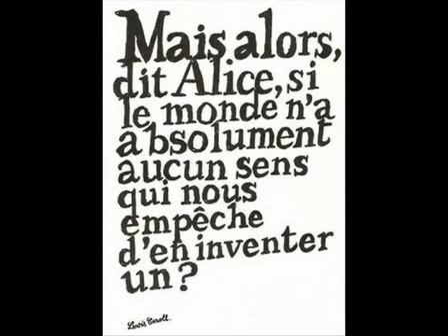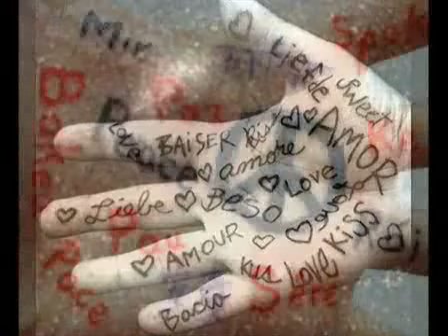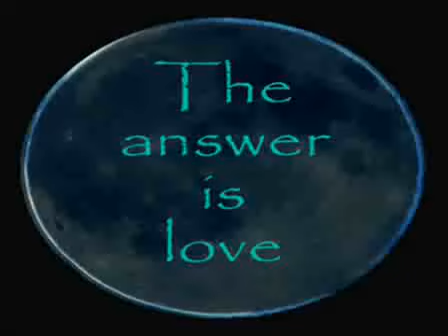Frere et soeur - SAND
Voici SAND une amie qui a la poèsie au coeur.